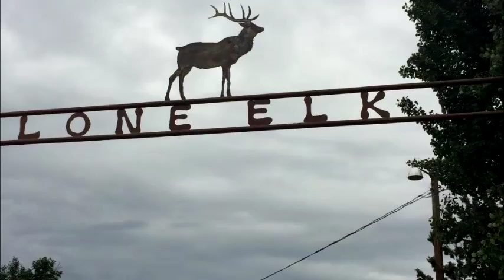4000 NW 25th St